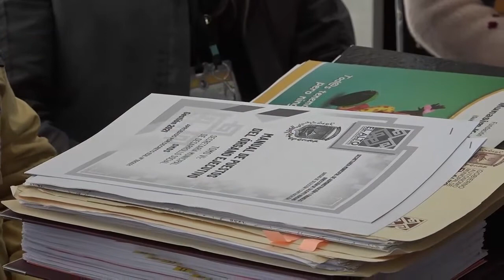PROCESO DE TRANSICIÓN EN LA SMDS